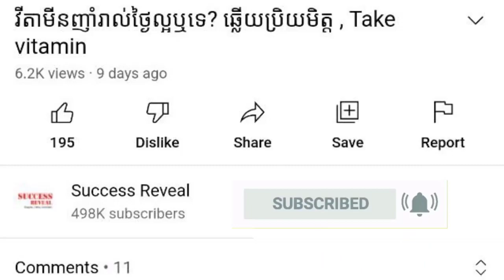​វិធី​ថែទាំ​ទារក​និង​កុមារ​តូច​អាយុ​ក្រោម​១​ឆ្នាំ​ , វេជ្ជបណ្ឌិត លឹម វណ្ណនិត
In this video we want to show you about ​វិធី​ថែទាំ​ទារក​និង​កុមារ​តូច​អាយុ​ក្រោម​១​ឆ្នាំ​ , វេជ្ជបណ្ឌិត លឹម វណ្ណនិត , SUCCESS REVEAL

តើ​ស្ត្រី​ជា​ម្តាយ​ត្រូវ​ធ្វើ​ដូចម្តេច ដើម្បី​ការពារ​ទារក​ឲ្យ​គេច​ផុត​ពី​ជំងឺ?
ទារក​ដែល​កើត​មក​ភ្លាម ត្រូវ​ឲ្យ​បៅ​ដោះ​ម្តាយ​ភ្លាម។ ស្ត្រី​ជា​ម្តាយ មុន​ឲ្យ​ទារក​បៅ​ដោះ ត្រូវ​លាង​សម្អាត​ដើម​ទ្រូង​ជា​មុន​សិន។ ការ​ឲ្យ​ទារក​ដែល​ទើប​នឹង​កើត​បោះ​ដៅ​ម្តាយ​ភ្លាម​នោះ គឺ​មាន​ប្រយោជន៍​ច្រើន​ណាស់​ចំពោះ​ស្ត្រី​ជា​ម្តាយ គឺ​អាច​បណ្ដាល​ឲ្យ​ស្បូន​កន្ត្រាក់​ល្អ និង​បង្ការ​ការ​ធ្លាក់​ឈាម​ខុស​ប្រក្រតី។ សម្រាប់​ទារក​វិញ តាម​រយៈ​ទឹក​ដោះ​ម្តាយ ទារក​អាច​មាន​ប្រព័ន្ធ​ការពារ​រាង​កាយ ហើយ​ទឹក​ដោះ​ម្តាយ​អាច​បណ្ដាល​ឲ្យ​ពោះវៀន​ស្រូប​បាន​ល្អ​នូវ​អាហារ និង​អាច​បង្ការ​មិន​ឲ្យ​ទារក​កើត​ជំងឺ​ខាន់លឿង​ក្រោយ​ពេល​កើត។

✡ ABOUT US ✡
.: Why We create SUCCESS REVEAL channel :.
1. To inspire, Motivate, create new entrepreneur
2. Share Business knowledge, Entrepreneurship, Success
3. Free Business Education Online